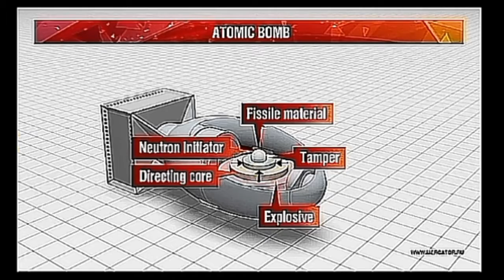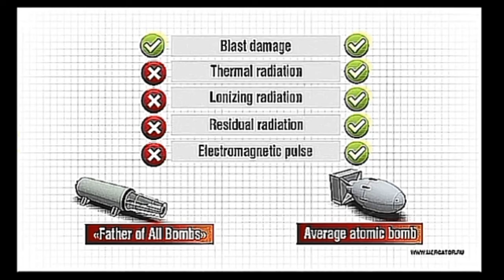How does an atom bomb works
This video gives information about woring of atom bomb